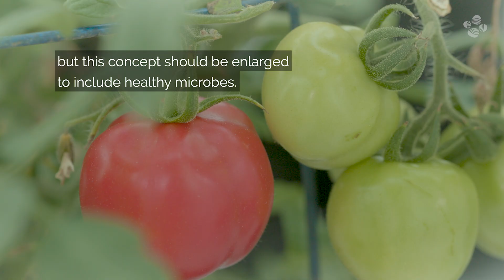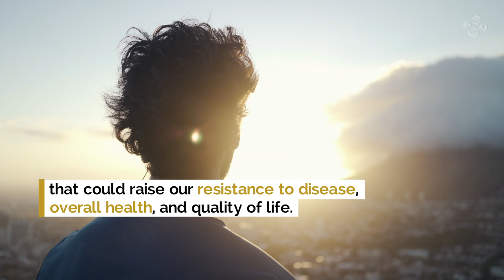KAUST Research: Healthy soil for healthy plants for healthy humans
The human gut microbiome is a complex system of gazillions of bacteria, fungi, viruses, protists and archaea that has an enormous effect on our metabolism, health and well‐being. The same holds true for the plant rhizosphere, where the roots are immersed in a soil microbiome that provides plants with important nutrients, protects them from disease and pathogens, and helps them adapt to environmental changes. Plant and human microbiomes are linked to each other since they share similar bacterial phyla. And since microbes from fruit and vegetables join the human gut microbiome, the plant microbiome can affect the gut microbiome as well as human health. Researchers at KAUST have developed a method to grow food crops using microbes to produce healthy food crops.